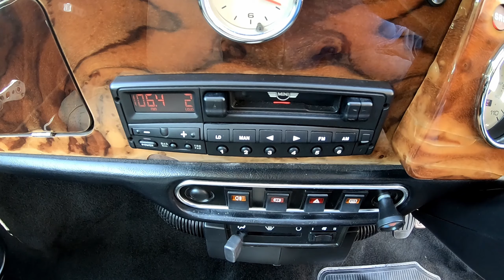Fully Restored Mini Cooper - Classic Mini Workshop Project Sprout Unveil Pt 77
Thank you for the likes and comments, it really is greatly appreciated.

Here it is, the new project Mini. Found on E-bay but I lost the auction only to later find the higher bidder messed the seller around so it was offered to the next highest bidder. Me. The Mini is a 1997 Rover Cooper MPI and has been off the road in a garage since 2007! It's what some might call a barn find.